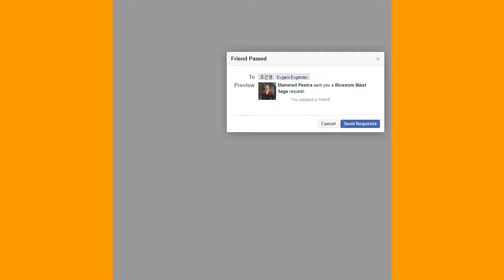Blossom Blast Saga Level 301 # no boosters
Blossom Blast Saga Level 301, no boosters or extra moves.